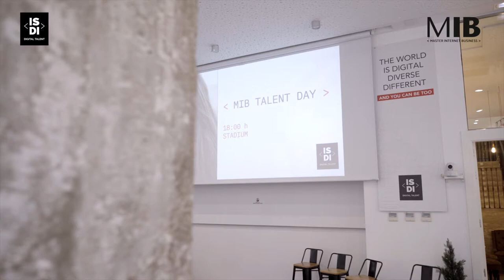ISDI | MIB Employability Path | 9 meses para transformar tu carrera